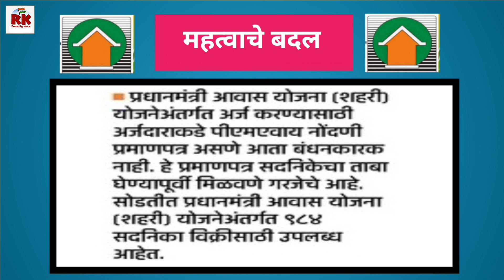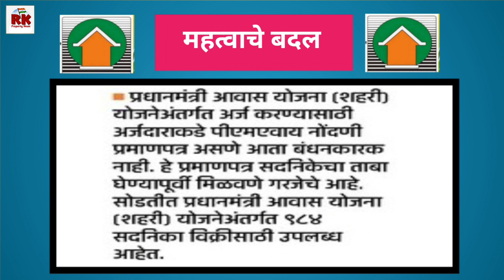म्हाडा लॉटरीत महत्वाचे बदल. Important Changes in Mhada Lottery.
म्हाडा लाॅटरीसाठी नोंदणी करण्यासाठी ऑनलाईन लिंक.

276 म्हाडा बाळकुम ठाणे 2बी एच के सॅम्पल फ्लॅटसह माहिती. 276 Mhada Balkum Thane 2BHK  sample flat.

मुंबई परिसरात साडे तीन लाखांत म्हाडाचे घर. Mhada Flat in Just 3.5k in Mumbai Region.